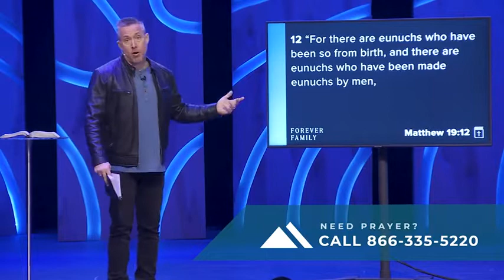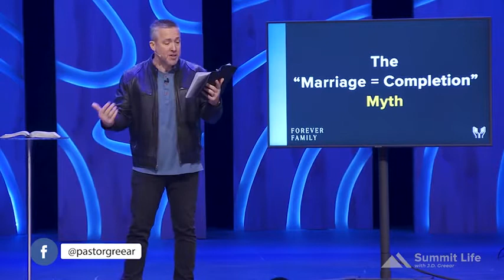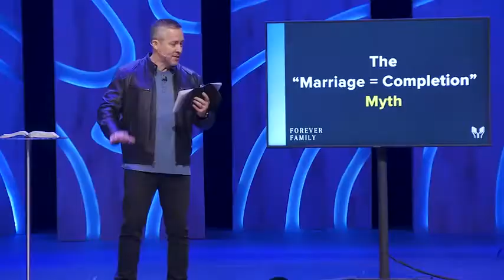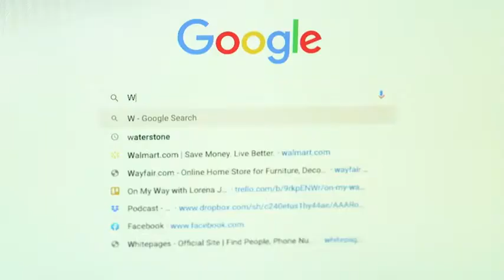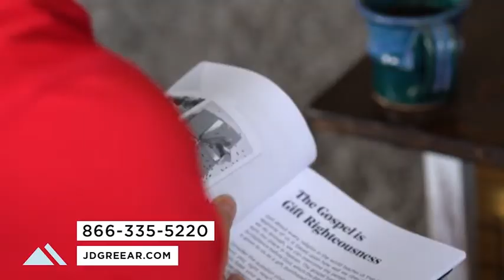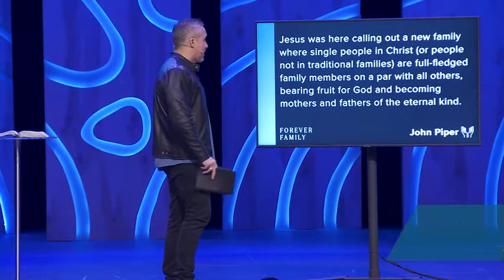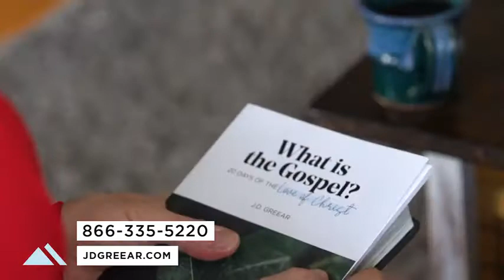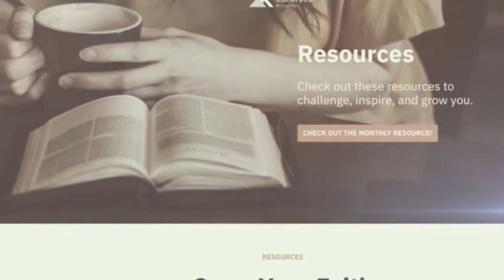Pastor J D Greear Sermons - God’s Plan in Singleness, Part 1 - Summit Life TV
About Pastor J.D. Greear
J.D. Greear is the pastor of The Summit Church, in Raleigh-Durham, North Carolina. Under Pastor J.D.’s leadership, the Summit has grown from a plateaued church of 300 to one of over 10,000. Pastor J.D. has led the Summit in a bold vision to plant one thousand new churches by the year 2050.

Pastor J.D. Greear has authored several books, including Above All (2019), Not God Enough (2018), Gaining by Losing (2015), Gospel (2011), Stop Asking Jesus into Your Heart (2013), and Jesus, Continued… (2014). Summit Life with J.D. Greear is a daily, half hour radio broadcast featuring the teaching of Pastor J.D.

Pastor J.D. completed his Ph.D. in Theology at Southeastern Baptist Theological Seminary. He currently serves as the 62nd president of the Southern Baptist Convention. Pastor J.D. and his wife Veronica are raising four awesome kids: Kharis, Alethia, Ryah, and Adon.

About Summit Life TV
Summit Life is a weekly half-hour program with Pastor J.D. Greear, where he shares biblical truths that inspire those watching to have daily encounters with Jesus and his transformative grace.